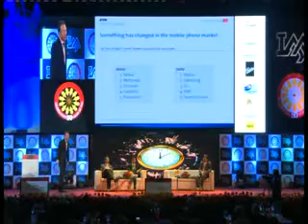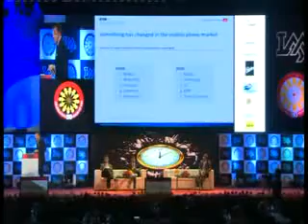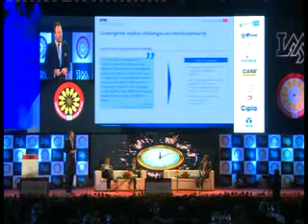IMA International Management Conclave 2013 : Dr Fredrik Hacklin - Part 4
Head, Corporate Innovation Lab, ETH Zurich, Presenting a session on innovation convergence for leaders of tomorrow.